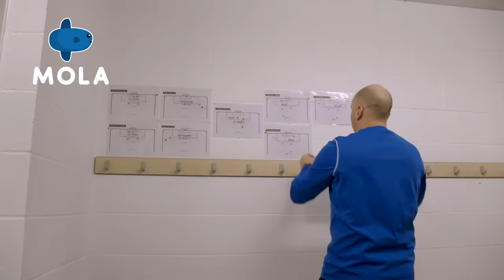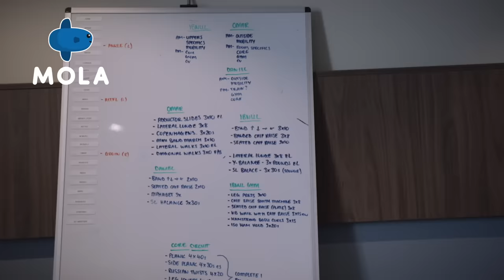NEW SIGNING?! Garuda Select vs MK Dons S4 EP8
There’s a new face in the Garuda Select squad: Jose Mendy. The young left back from Senegal received a warm welcome by Des Walker and the boys. He quickly became an important part of the family.

Their next challenge was MK Dons. How did the team improve with their new defensive addition?

Garuda Select Project is a program about young footballers from various countries with aspirations to pursue a career in football.

These young, talented squads are learning to improve their skills whilst continuing their development as footballers under the guidance of English football legends Dennis Wise and Des Walker.